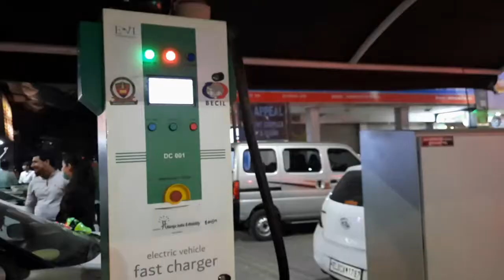Rajender da dhaba | No Dine-in | Tasty food of Delhi